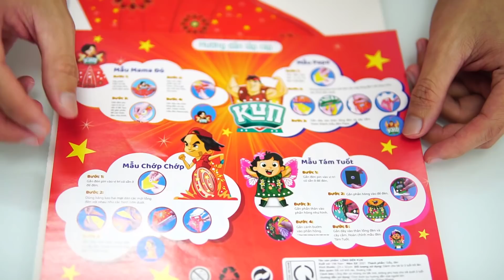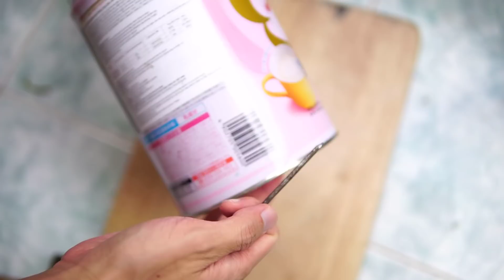Làm Lồng Đèn Từ Lon Nước Bỏ Đi - Trừng Trị Linh Nhi Khinh Thường Bạn Bè!!!